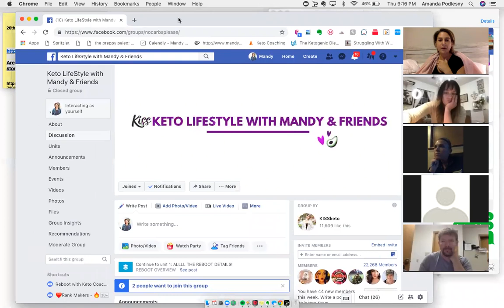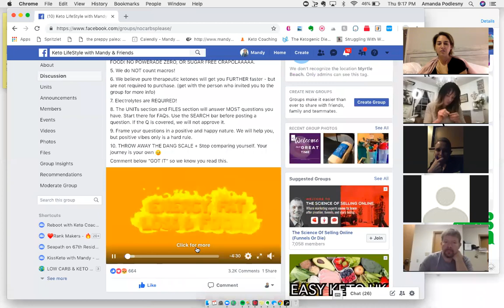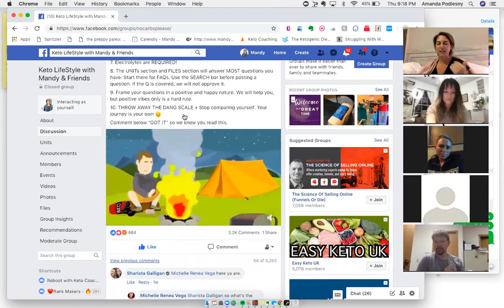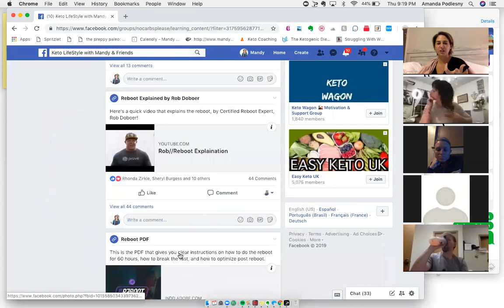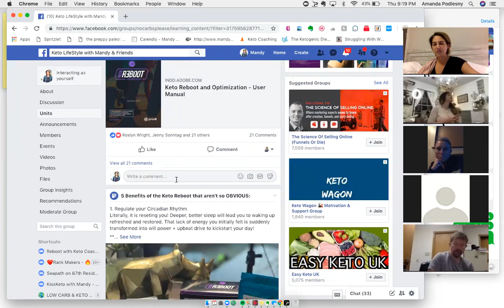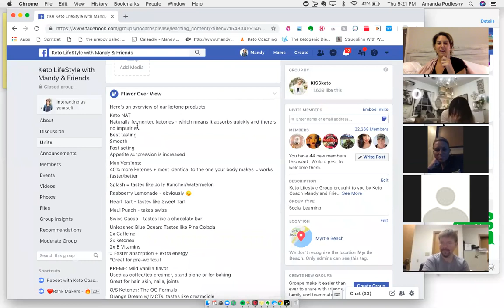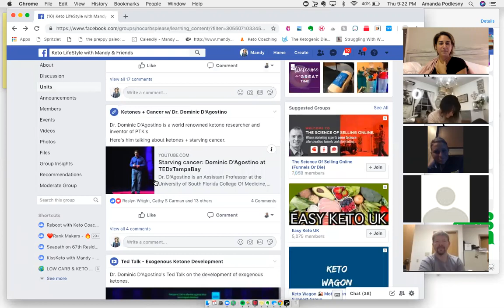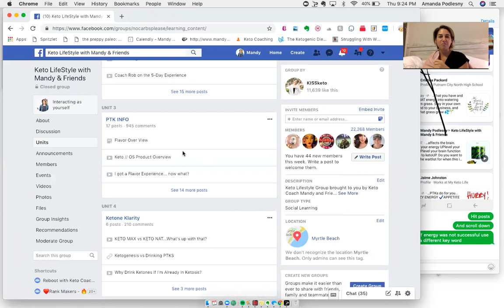ATM System + Connecting Team Zoom 2/7